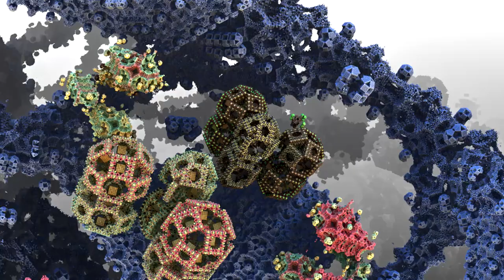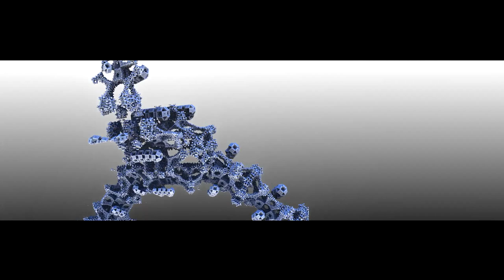Searching for the Sixth Platonic Solid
Thanks to schizo for the parameters I used to find this corner of the Mandelverse.